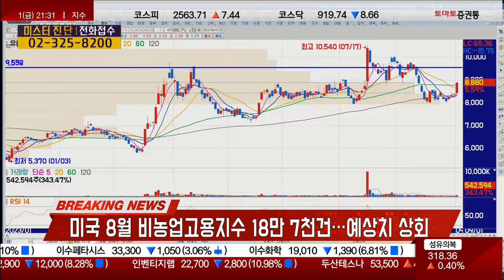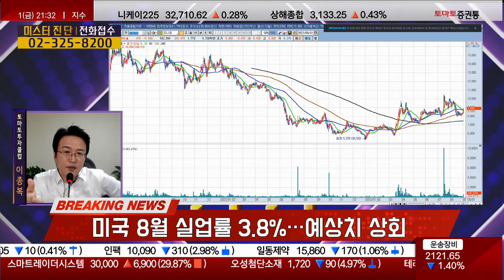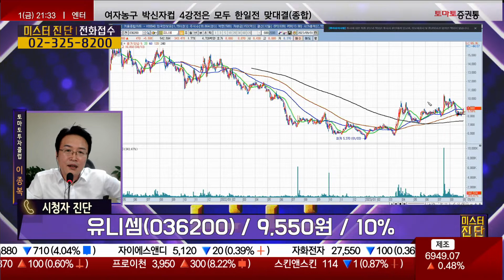반도체 장비 공급, 스크러버 & 칠러 / 유니셈(036200) [이종복 전문가_미스터 진단]